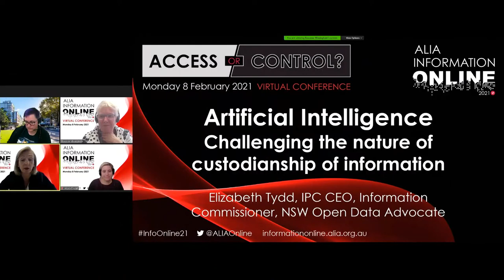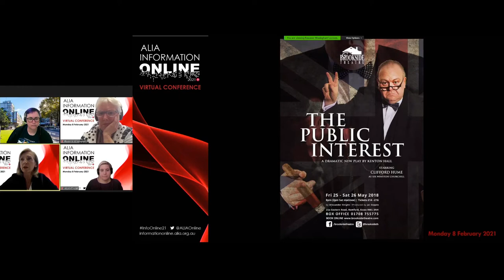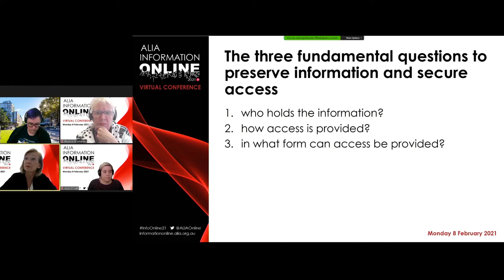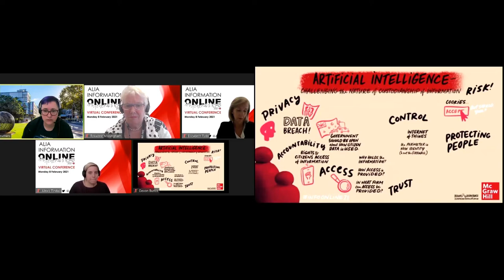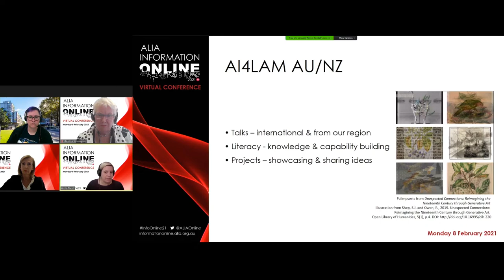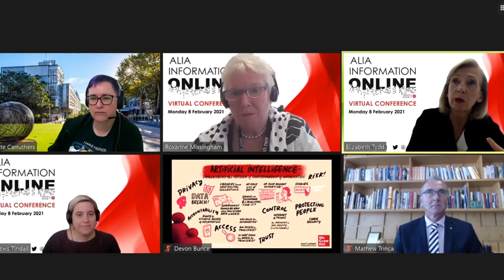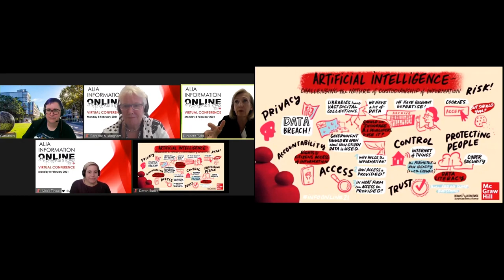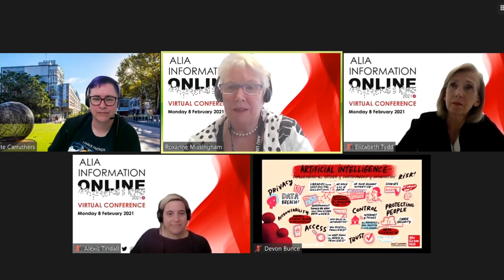Panel session - Artificial intelligence: Challenging the nature of custodianship of information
Elizabeth Tydd, CEO, Information Commissioner, Information and Privacy Commission NSW
Alexis Tindall, Manager, Digital Innovation at University of Adelaide Library
Kate Carruthers, Chief Data and Insights Officer at UNSW Sydney
Facilitated by Roxanne Missingham, University Librarian, ANU